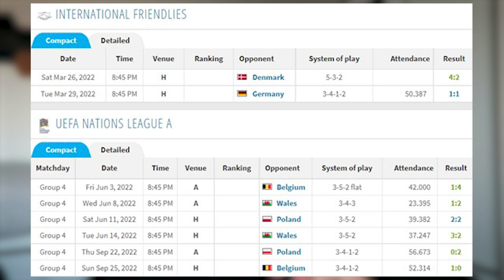THE WORLD CUP'S BIGGEST DARK HORSE | THE NETHERLANDS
In my opinion, The Netherlands are the biggest underdog to winning the World Cup. Nobody will expect them to, but let me tell you why I wouldn't be surprised if they would win the 2022 FIFA World Cup in Qatar. This is why everyone should keep an eye out for The Netherlands!

In case you are thinking ‘’hey this guy sounds cool, I am not tired of him yet and want to see more of him’’ click the links below and subscribe/follow me on there:

If you've read this far you're a true LEGEND!!